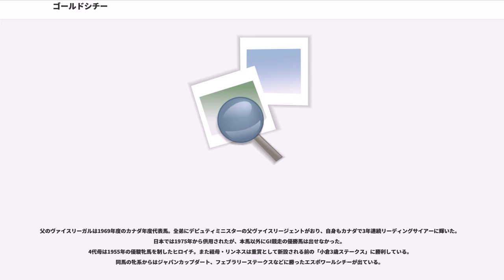ゴールドシチー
ゴールドシチー（1984年4月16日 - 1990年5月2日）とは日本の競走馬である。1986年に阪神3歳ステークスを制し、同年度の優駿賞最優秀3歳牡馬に選出。翌1987年のクラシック三冠競走では初戦の皐月賞と最終戦の菊花賞でそれぞれ2着という成績を残した。

半弟（異父弟）に京王杯オータムハンデキャップ（1996年）の勝利馬クラウンシチーがいる。

"※馬齢は日本で2000年以前に使用された数え年で表記する。"

1984年4月16日、北海道門別町の田中茂邦牧場に生まれる。本馬の出生から13日後に死亡する父ヴァイスリーガルの特徴を受け継ぎ、幼い頃から金色のたてがみと尾を持つ「尾花栗毛」であった。好馬体の持ち主であり「いかにも走りそうな気配を漂わせていた」（場主・田中茂邦）が、性格的にもヴァイスリーガルに似て非常に気性が激しかった。

その金髪から「ゴールドシチー」と命名され、競走年齢の3歳に達した1986年春、滋賀県栗東トレーニングセンターに厩舎を開業したばかりだった清水出美の管理馬となる。清水は第一印象について「この馬はものすごくいい成績を残すか、すぐに終わってしまうか、どっちかだと思った。気性の荒い面がいい方に出るか、悪く出るかで、この子の一生が決まるな、なんて漠然と思った」と述べている。また、入厩に際して「あまり走らないようならディズニーランドにでも寄付して乗馬にしよう」という話もあったという。

6月15日、札幌開催の新馬戦でデビュー。本田優を鞍上に3番人気の評価だったが、スタートで出遅れて後方からのレースとなり、直線追い込むも5着に終わった。次走の2着を経て、3戦目で初勝利を挙げる。7月末には札幌3歳ステークスで重賞に初出走。パドックから激しく焦れこむ様子を見せていたが、レースでは後方から追い込んで2着となった。本田はこの競走を振り返り「結果は2着でも、勝負強いところを教えてくれたし、乗り方次第では、もっと上の連中と戦ってもいいところまでいくんじゃないかと、これから先が楽しみになった」と述べている。

9月にオープン競走のコスモス賞で2勝目を挙げ、12月14日に関西の3歳王者戦・阪神3歳ステークスに出走。当日は3番人気であった。発走前から本田が「振り落とされないようにするのがやっと」という状態で、スタートが切られるとスローペースに堪えかねて先へ行きたがる様子を見せた。最終コーナーで先頭に立ち、完全に抜け出してからは馬が気を抜いて失速しかけたが、後続の2頭に並びかけられると再び伸び、3頭横一線で入線。写真判定の結果、2着サンキンハヤテにアタマ差でゴールドシチーが優勝を果たした。また、騎手、調教師、馬主、生産牧場いずれについても、これが初めてのGI制覇となった。

当年はこれでシーズンを終え、翌年のクラシック戦線に向け休養に入る。年度表彰の3歳馬部門では票が割れたなか、関東の3歳王者メリーナイス、朝日杯3歳ステークスで同馬に敗れたものの、重賞2勝を挙げたホクトヘリオスに次ぐ3番目の得票数だったが、「東西の比較材料が乏しく1頭に絞ることは難しい」との理由で、最優秀3歳牡馬にメリーナイスと同時選出された。

1987年はスプリングステークス（皐月賞トライアル）から始動。この競走にはメリーナイスも出走していたが、1番人気に支持されたのは好素質馬との評があったマティリアルであった。ゴールドシチーはパドックにおいて、ファンの間から失笑が漏れるほど激しく焦れこみ、レースでは道中で最後方の位置から全馬を抜き去って勝利したマティリアルから0.6秒差の6着となった。

4月19日に迎えた皐月賞は、20頭の出走馬のうち関西馬はゴールドシチーのみという、1955年以来の珍しい構成となった。マティリアルが1番人気に支持され、前哨戦の弥生賞を勝ったサクラスターオーが2番人気、ゴールドシチーは11番人気と大きく評価を下げていた。競走4日前に疝痛を起こしており体調は芳しくなく、パドックでも常とは異なり大人しい姿を見せた。レースでは直前にサクラスターオーとマティリアルを見る形で後方2番手を進むと、サクラスターオーの動きに合わせて進出、直線では一気に抜け出した同馬に及ばなかったものの、大外を追い込んで2番手争いを制し、マティリアルをアタマ差抑えての2着となった。本田は「終いに見せてくれた脚は、ほれぼれするような鋭い脚だった。これで体調が万全だったら、もっと...